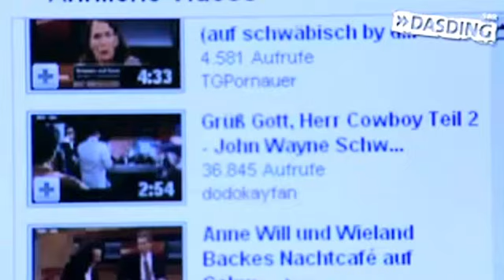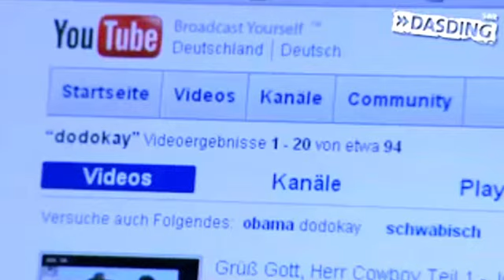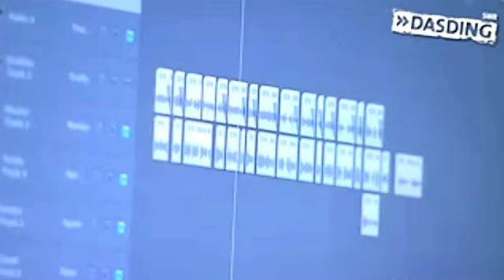dodokay schwäbisch - TV-Interview auf Das Ding - März 2009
Hier der Das-Ding-Beitrag über Dodokay mal mit korrigiertem Ton (auf deren Channel ist alles einen Halbton tiefer, weil's mit 24fps codiert ist). Danke an Das Ding für den tollen Beitrag.